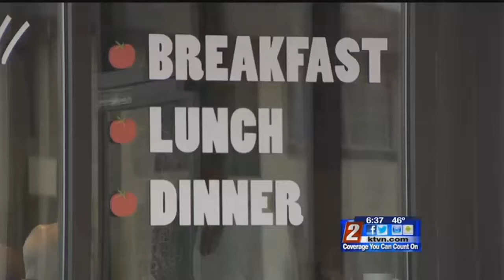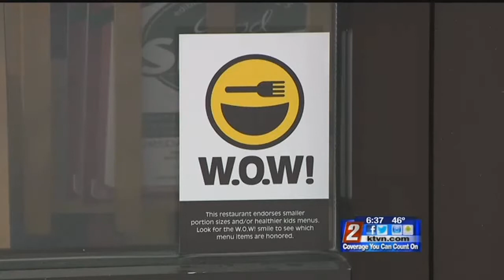1/9 WOW Program